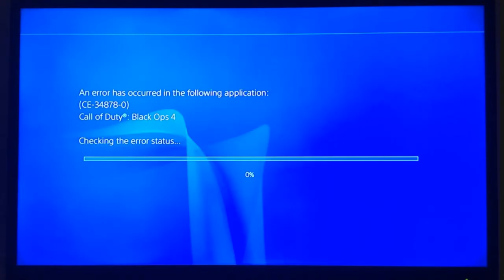When you play bo4 multiplayer for the first time in months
I wish i didn't

Had more fun in the first 5 minutes of the mw 2v2 alpha than this entire time i was playing